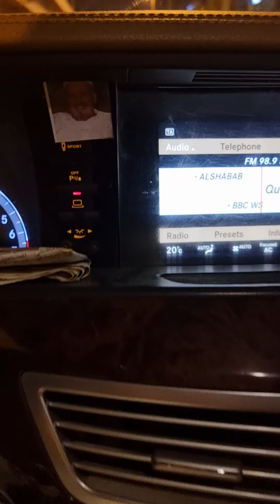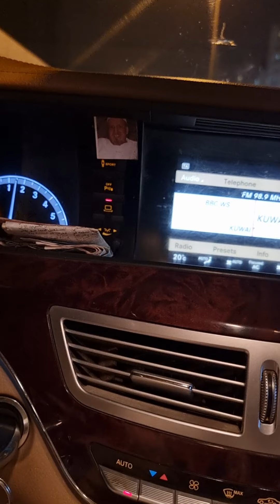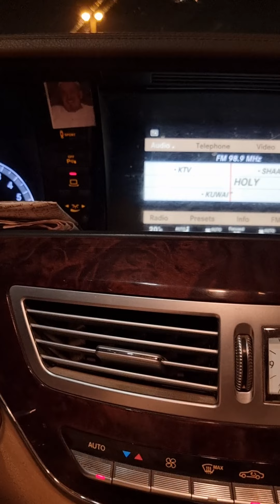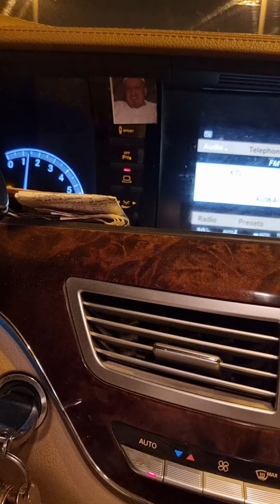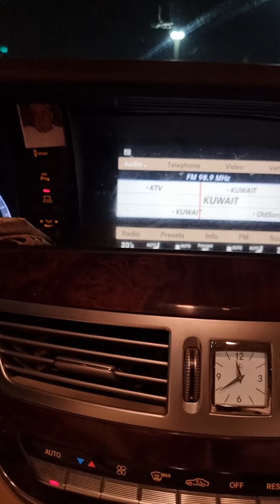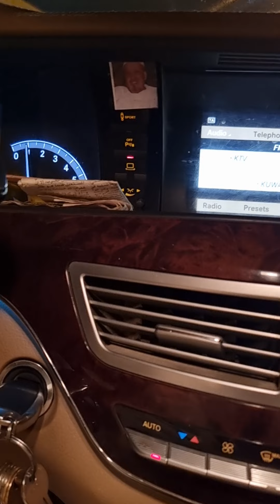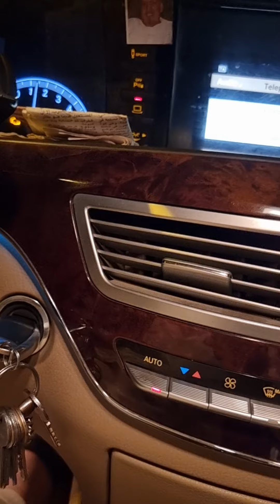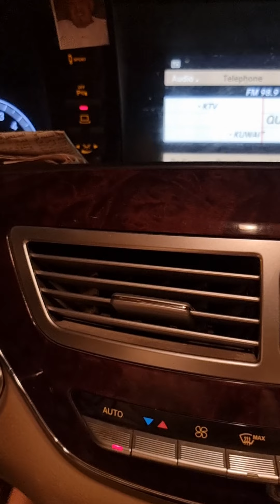قال تعالى ( ونقلبهم ذات اليمين وذات الشمال وكلبهم باسط ذراعيه بالوصيط ) صدق الله العظيم .